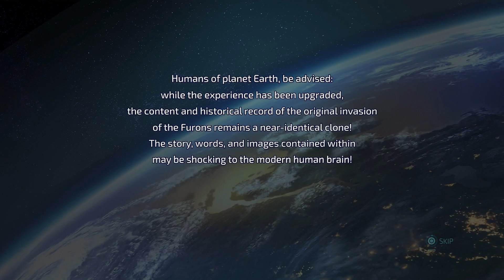DESTROY ALL HUMANS REMAKE | DESTINATION EARTH | PART 1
Destroy All Humans Remake 2020 Walkthrough Gameplay Part 1 includes a Review, Prologue Intro and Campaign Mission 1 of the Destroy All Humans Remake Single Player Story Campaign for PS4 Pro, Xbox One X and PC. This 2020 Destroy All Humans Remake Story Campaign Walkthrough will be the Full Game including a Review, Prologue, All Story Chapters, OST, Cut Scenes, Cinematics, Missions and All Story Missions and more until the Ending of the Single Player Story.  DESTROY ALL HUMANS REMAKE | DESTINATION EARTH | EP. 1